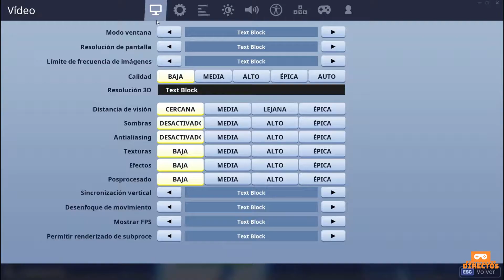PARTIDAS BASURA Y ABSRUDAS.Con Dani y yo.Nº10-FORTNITE-PORTICON007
Y bueno chicos en este caso os traigo otro gran video de fortnite unque bueno no se si consdierarlo bgran porque no hemos jugado bien ya que no estamos calientes y necesitamos calentarnos antes de hacer elv dieo pero bueno chicos ya qe aqiui esta el video porque no aprovecharlo.-Disfrutad del video dadle like si os ha gustado suscribiros al canal si no lo estais y dadle a la campanita..LINKS PARA QUE OS DESCARGUEIS COSITAS:*Link para ir a mi canal de twitch y que os podais suscribir(porticon00) para que cuando este en idirecto podais mandarme loots gratuitos y ayudais al canal para que vayais al canal del invitado(XxJOEL647xX):https para que os descargueis juegos: -lINK PARA QUE OS DESCARGUEIS EL FORTNITE EPIC GAMES para ir al canal de EDU y apoyarle Link para que useis un programa de grabar videos en el movil y lo ppodias subir a youtube y muy recomendado llamado:Grabadora de video para que os suscribais al canal de Ismael(estismael lopez)
Artista Hasta aqui el video espero que os haya gustado dadle like susscribrios y darle a la campoanita chao.